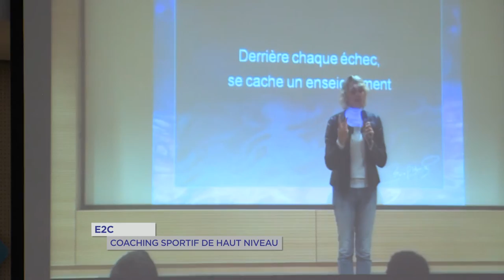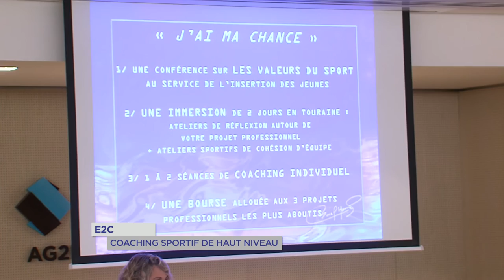Education : du coaching de haut niveau pour les étudiants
Mise en place d'un nouveau dispositif avec la signature de conventions de partenariat entre l'E2C et l'association "J'ai un rêve" fondée par Muriel Hermine.